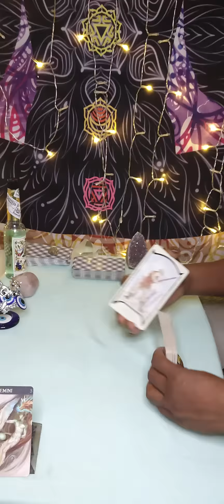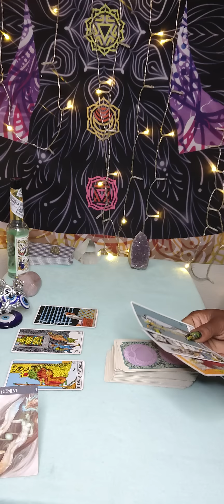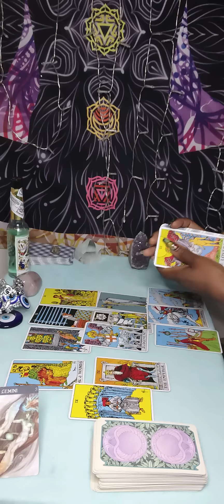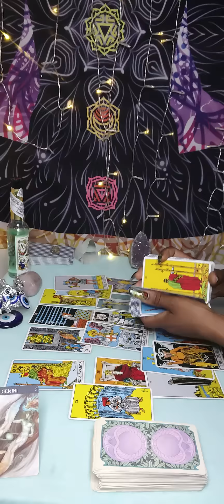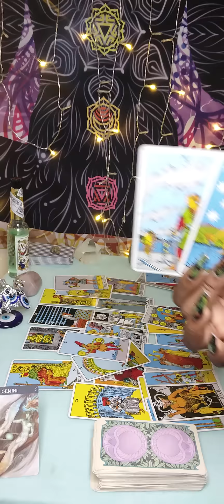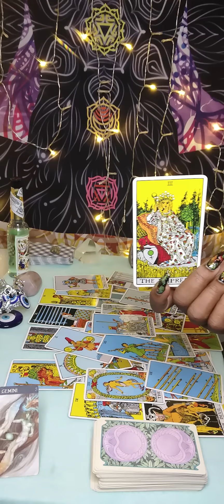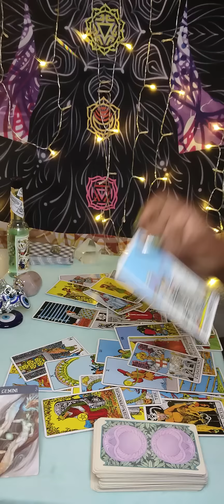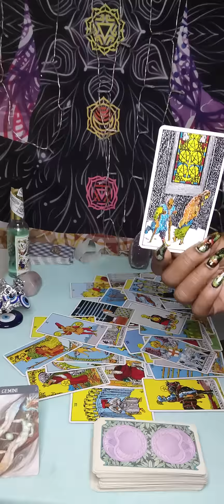Gemini ♊ Reaping what U sow - heavily burdened & pissed @U 😡 4 their deceptive ways WTF?🤷🏾‍♀️🤦🏾‍♀️